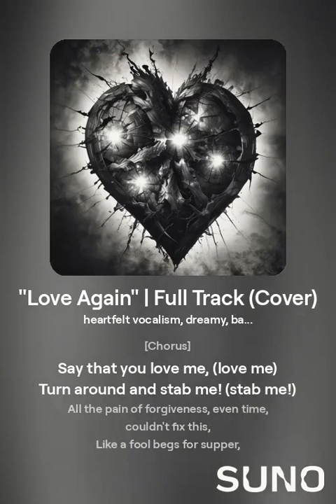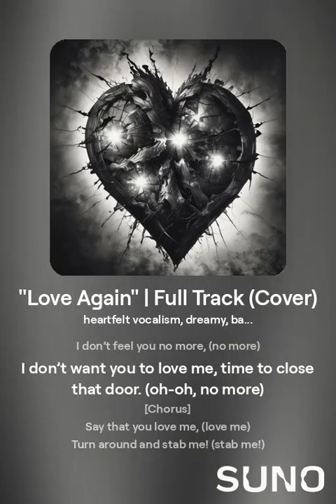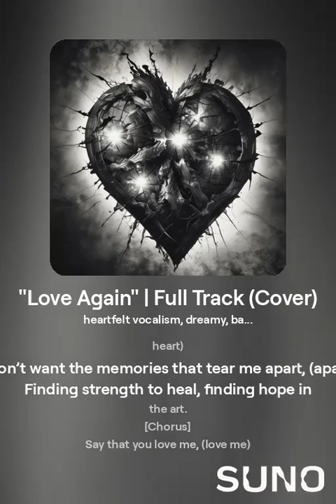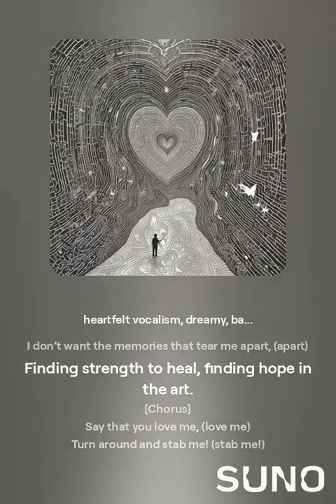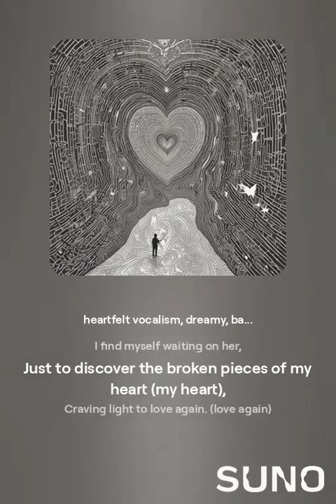Love Again - Full Track Cover『AI Song』